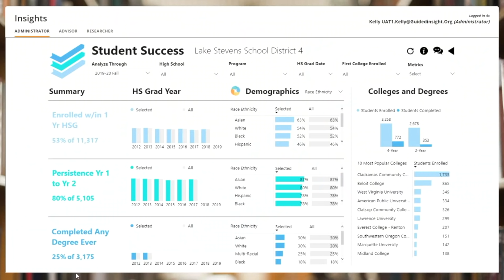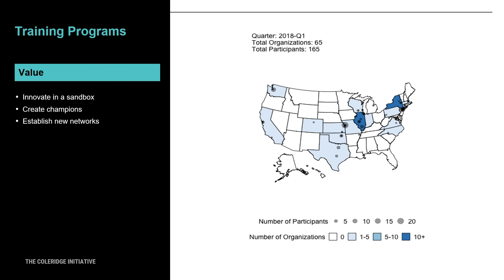Gates Notes Deep Dive: How data can improve education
I recently met with an amazing group of graduate students for the inaugural session of Gates Notes Deep Dive—a new series that brings together diverse groups of people from around the country to explore one topic in depth. Our subject was how data can help improve educational outcomes for Black and Latino students and students from low-income backgrounds.